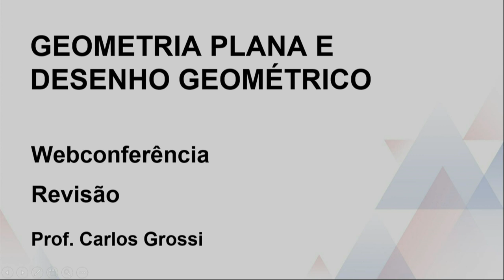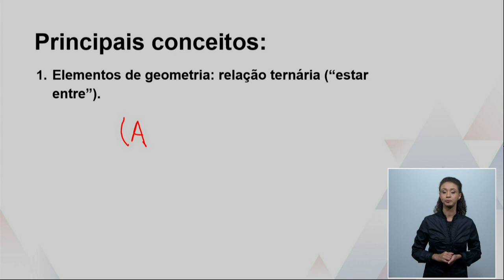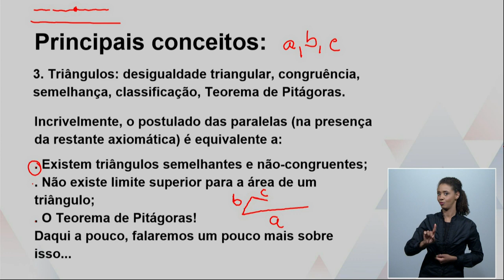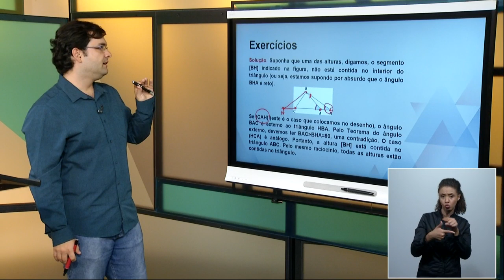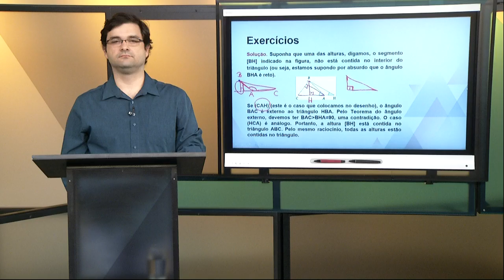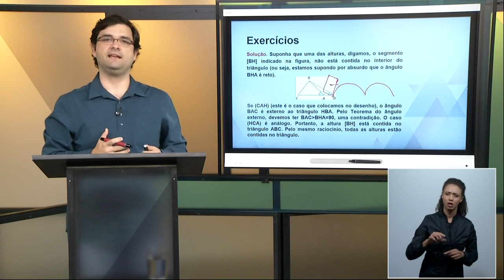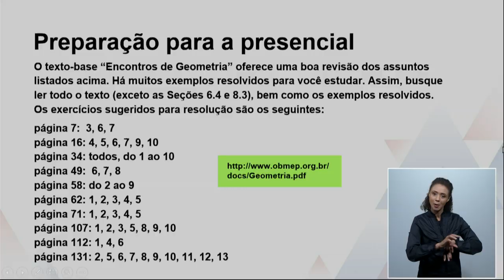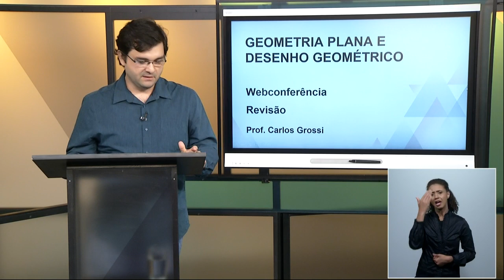Webconferência | Geometria Plana e Desenho Geométrico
Prof. Carlos Grossi